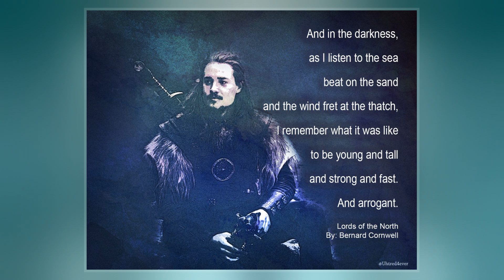Uhtred The Bold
Uchtred or Uhtred, called the Bold, was the ealdorman of all Northumbria from 1006 to 1016, when he was assassinated